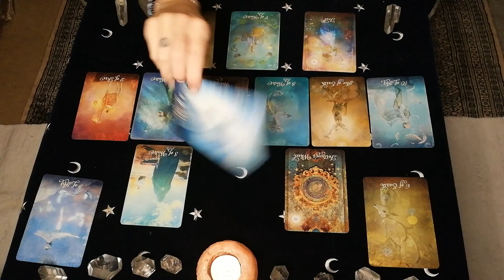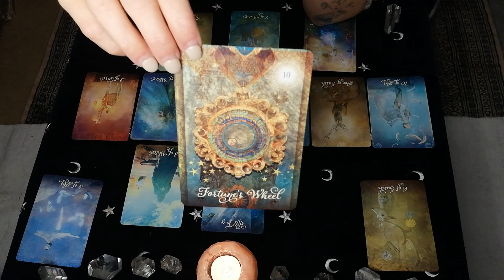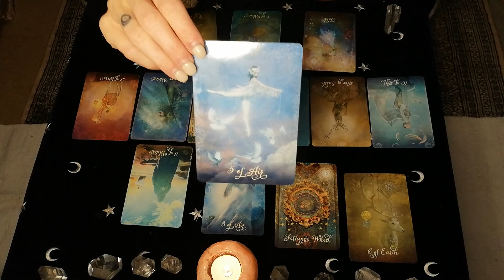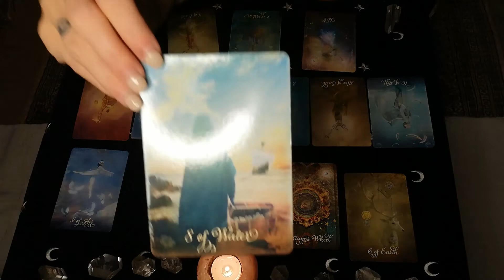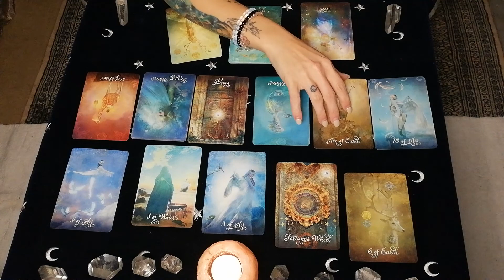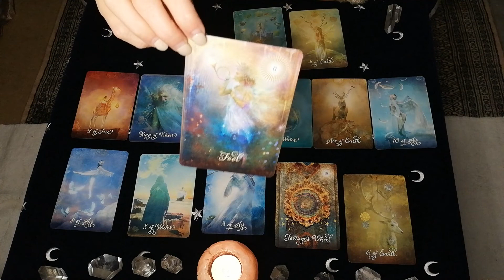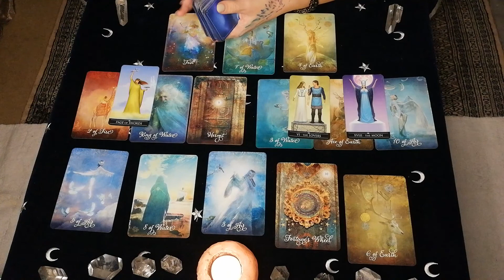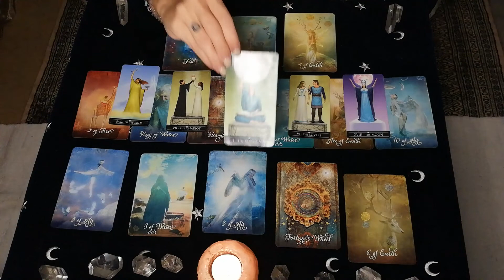LEO - Get ready for something new! - February 2020 LOVE TAROT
Im using "The Good Tarot" and the "Silver Witchraft Tarot".